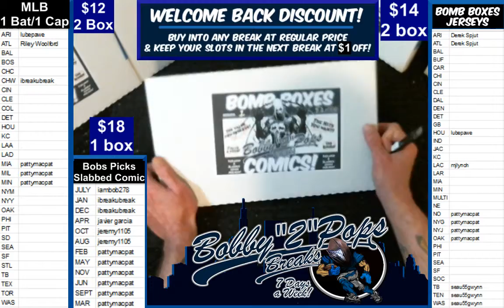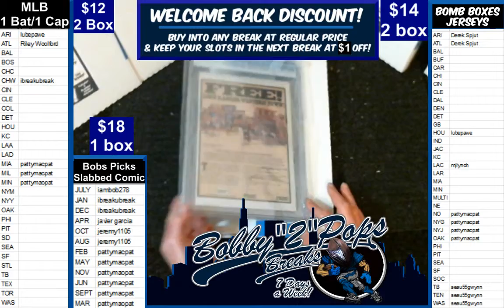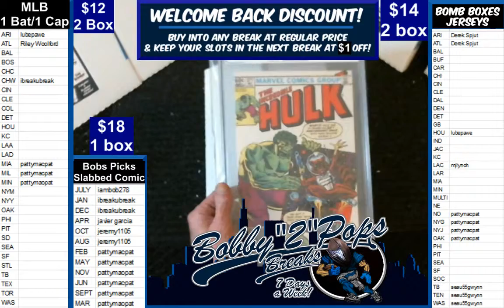3 10 19 Bomb Boxes Slabbed Comic 1 Box Break Hulk #271 MAY